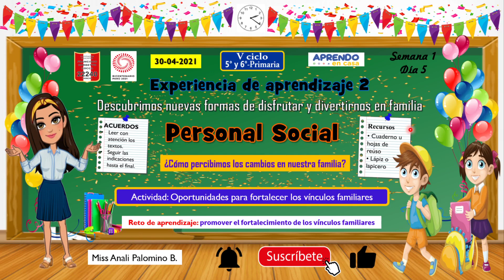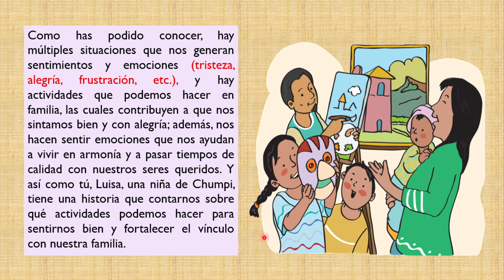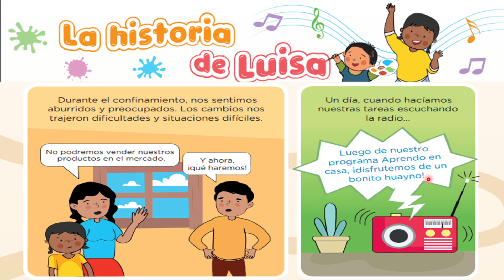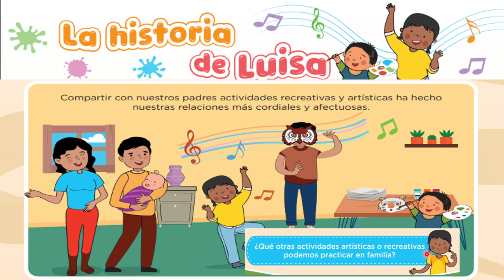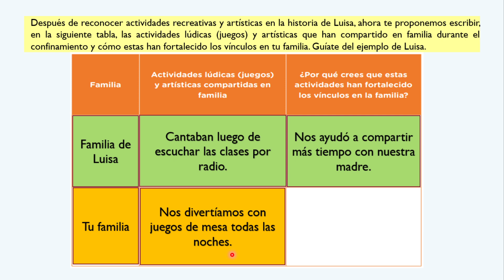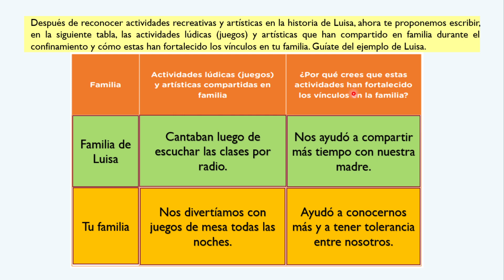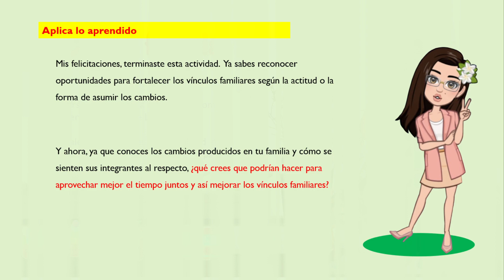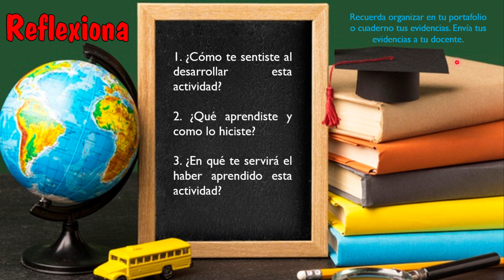5to y 6to primaria - AeC - Oportunidades para fortalecer los vínculos familiares